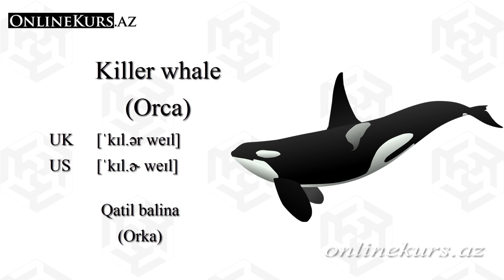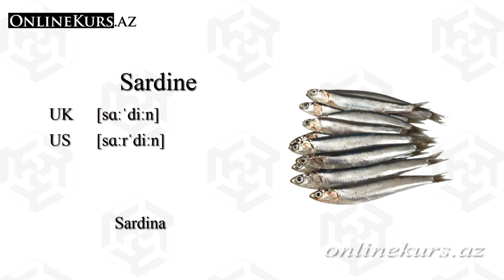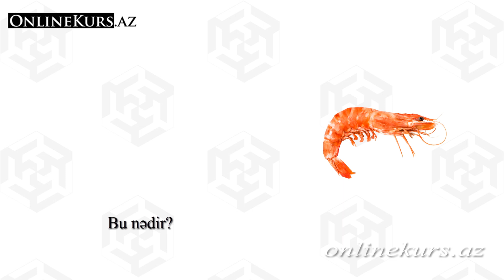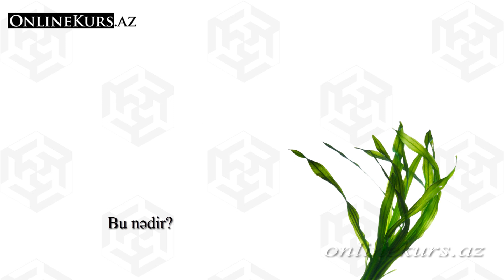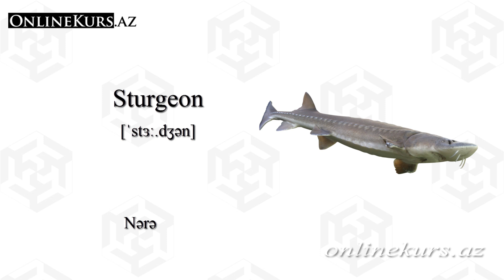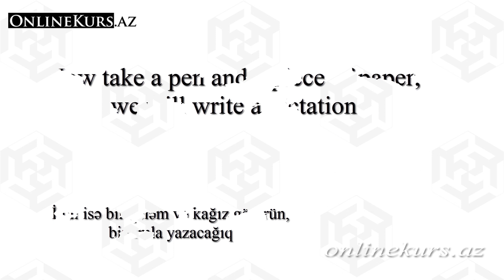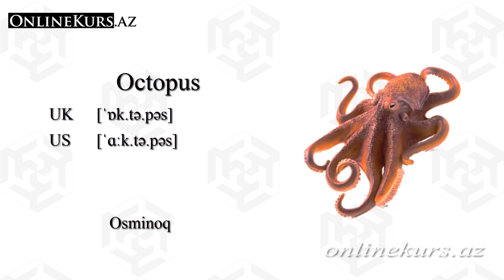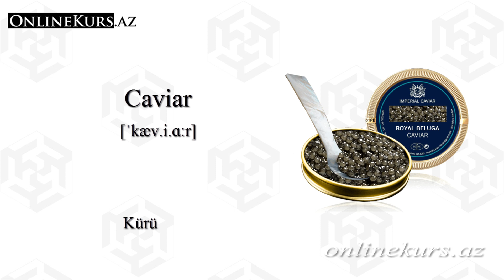Dəniz canlıları ingilis dilində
00:08​ Ardımca təkrar edin
06:06​ Gəlin yoxlayaq
12:04​ Sözlərə qulaq asın və tərcüməsini yada salın
18:01 İmla yazaq
21:36​ İmlanı yoxlayaq

Dəniz heyvanları ingilis dilində
Bu dərsimizdə biz dəniz heyvanlarının adlarını ingiliscədə öyrənəcəyik. Su heyvanlarının ingiliscədə düzgün yazılış və tələffüz qaydalarını keçəcəyik.Dəniz heyvanları - İngiliscədən Azərbaycan dilinə tərcümə. Su heyvanlarının ingiliscədə adları.

İngilis dilini öyrənərkən suda yaşayan heyvanların adlarını bilmək son dərəcə vacibdir. İngilis dilində suda yaşayan heyvanlara "sea animals", "marine animals", "underwater animals" və ya "water animals" adlandırılır. "Aquatic" termini işlətdikdə isə həm duzlu həm də şirin suda yaşayan heyvanlar nəzərdə tutulur. İngilis dilində həm suda, həm də sudan kənarda yaşaya bilən heyvanlara isə "Amphibians" və ya "Amphibious animals" adlandırılır. balıqlar ingilis dilində, İngiliscə balıq adları.
İngilis dilindən istifadə edərək müəyyən bir dəniz heyvanını necə təsvir edə biləcəyinizi heç düşündünüzmü, və belə bir anda doğru və lazımlı sözü tapmaqda çətinlik çəkdinizmi? Əgər belədirsə, o zaman dəniz heyvanlarının adlarını öyrənmək, mövcud söz ehtiyatınıza əlavə etməklə yanaşı, bu heyvanlardan bəhs edərkən sizin də söhbətə aktiv qoşulmaq üçün əla bir yoldur. Balıqların, dəniz məməlilərinin adlarını öyrənmək istəsəniz və ya bəlkə də köpək balığı kimi bir dəniz heyvanı haqqında danışmaq istəsəniz, bu dərs bütün vacib dəniz heyvanlarının adlarını ingilis dilində öyrənməyi və yadda saxlamağınıza kömək edəcək. balıqlar ingilis dilində, İngiliscə balıq adları.

Dəniz heyvanlarının görünüşünə və davranışlarına görə təsnif edilə biləcəyini bilirdinizmi? Mollusklar onurğasız su heyvanları qrupudur, yəni onurğası yoxdur. Kalmar, oktapot, mürekkepbalığı, dəniz ilbizi, şlak, tarak və s. mollusklardır. Mollusklara ingilis dilində "Molluscs" deyilir. Digər təsnifat qrupuna xərçəngkimilər daxildir. Xərçəngkimilər, sərt bir qabığa malik olan su heyvanları qrupudur. Bu qrupa yengeç, lobsters, xərçəng və s. daxildir. Bir çox xərçəngkimilər okeandakı ölü canlılarla qidalanırlar. Ancaq bəzi xərçənglər və yengeçlər aktiv yırtıcılardır. Xərçəngkimilərə ingilis dilində "Crustaceans" deyilir. balıqlar ingilis dilində, İngiliscə balıq adları.

Dəniz heyvanları mövzusunda ingilis dilində deyim və atalar sözləri
"Fish begins to stink at the head." - Balıq başdan iy verməyə başlayır.

"As like as an apple to an oyster." - Alma dəniz ilbizinə oxşayan kimi oxşayır. (Tam fərqli, oxaşar olmayan iki fərqli şey mənasında.)

"It is a silly fish, that is caught twice with the same bait." - Eyni yemlə iki dəfə tutulan axmaq bir balıqdır. (Azərbaycanca analoqu: - Eşşək bir batdığı yerə bir də batmaz.)